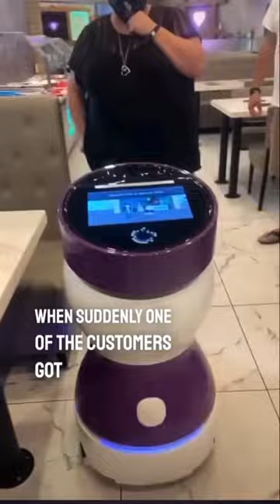robot works as a waiter and he said this 😨